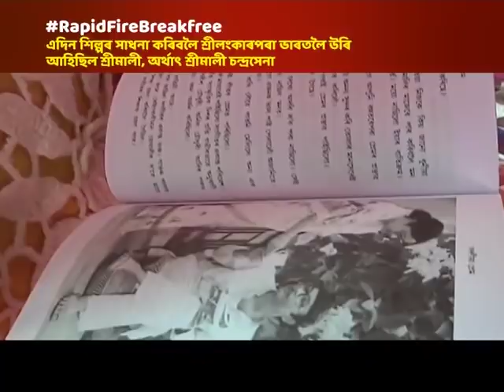Rapid Fire Breakfree with Rubul Das | Srimali Chandrasena | 2019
Dubai based Sri Lankan artist ALTGD Srimali Chandrasena in Assam Talks studio.